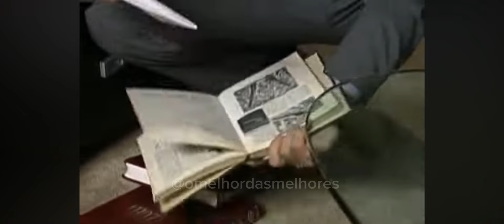A história de Maurício e Joana a virgem (parte 15) Compacta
Maurício descobre que Sol se chama Joana Perez